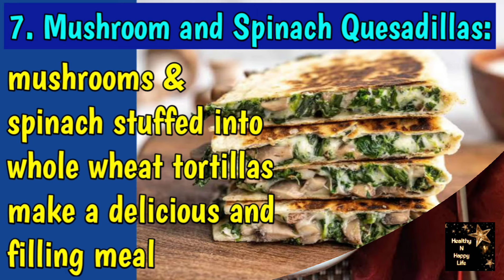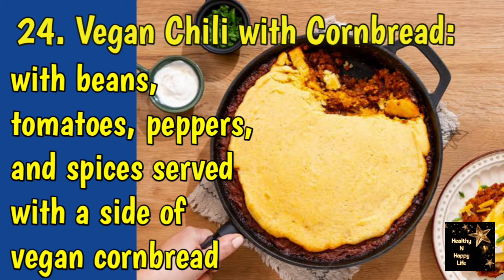25 Plant Based Meal Ideas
Here are 25 plants based meal ideas packed with nutrients.

Face book page:

Healthy N Happy Life